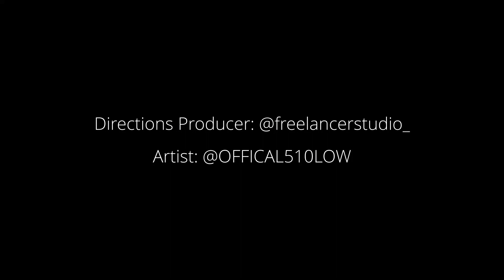Different Feat. Trese x Baby LOW (Official Music Video w/Lyrics)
smarturl.it/4bdt44

This Video is dedicated to the deaf community!
I have such a wonderful following and am always being asked for more "lyric" videos. Here you GO!
Thank you so so much for your support!

-Baby Low